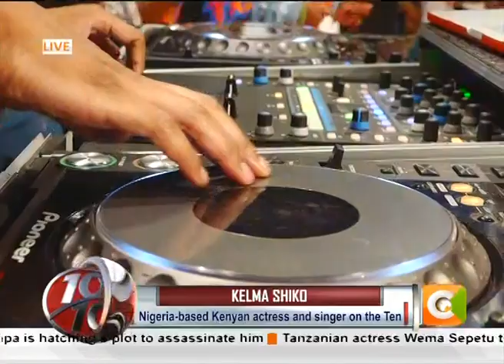Actress, Singer - Kelma Shiko Live